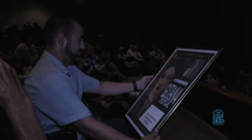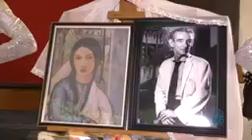Entregan la distinción Gitana Tropical a personalidades e instituciones